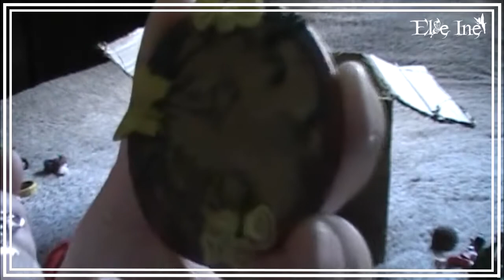Présentation des anciennes et très vieilles créations - partie 2